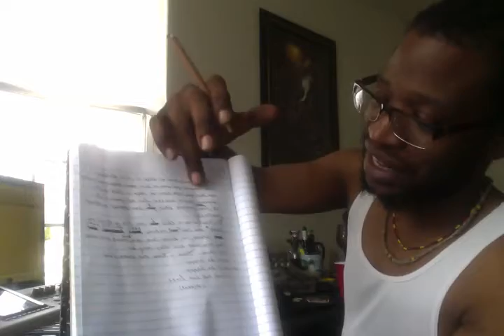Knatty410 begging stages of writing a reference song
Knatty410 in the lab Tracazoidz Music Group